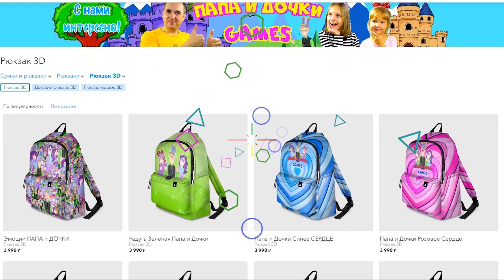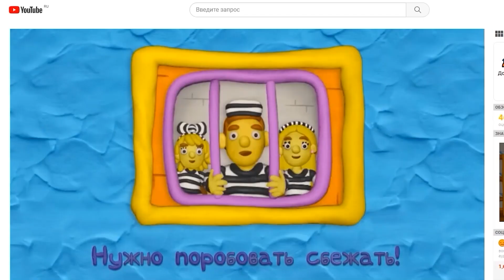ДАВНО не был в АДОПТ МИ! Пинокио / ТРАССА и СУПЕР ТРЕЙД! Что папа делает в Адопт ми роблокс?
Играем в Роблокс (Roblox) - ДАВНО не был в АДОПТ МИ! Пинокио / ТРАССА и СУПЕР ТРЕЙД! Что папа делает в Адопт ми роблокс? видеоигры на канале Папа и Дочки Games.

Сегодня я вернулся в город Адопт ми! И оказывается тут много нового! Давайте вместе посмотрим что же тут происходит.

РАДУЖНЫЕ ДРУЗЬЯ 2 часть ПОЛНОЕ ПРОХОЖДЕНИЕ
tps://youtu.be/jO-gcD6Oj3Y